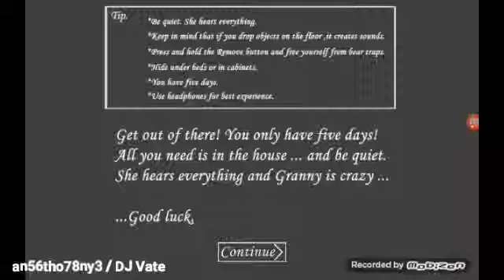Grannom (Gameplay) #25 - Extreme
Granny - Mode